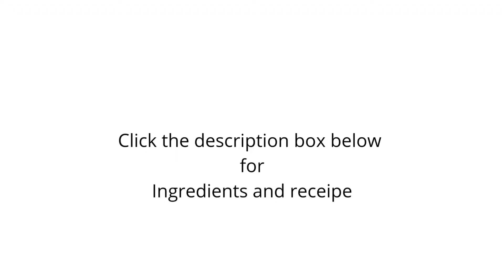Nethily 65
Ingredients
Nethili fish 1/2 kg
Red chillies powder 2 tsp
Ginger garlic paste 2 tsp
Turmeric powder salt to taste

Method
Clean nethily fish remove head and tail wash well with salt n turmeric powder twice and then add the above said ingredients one by one mix well and marinate for 1 hour .Then deep fry in oil .
Now nethily fry is ready .